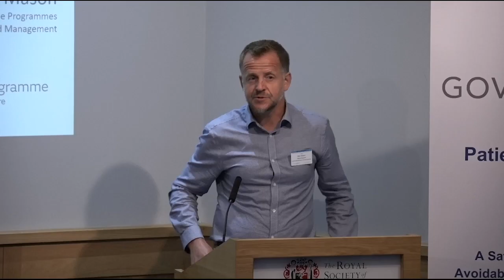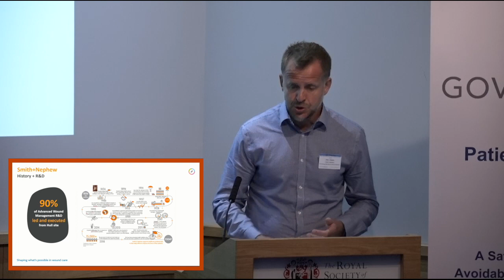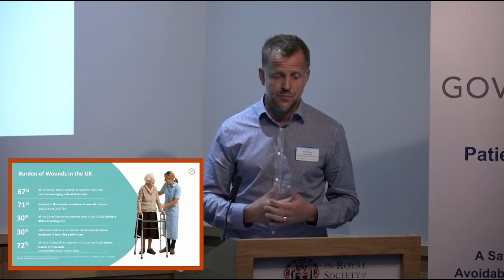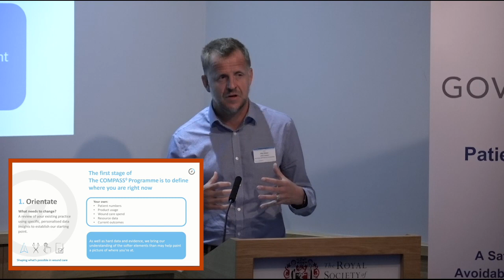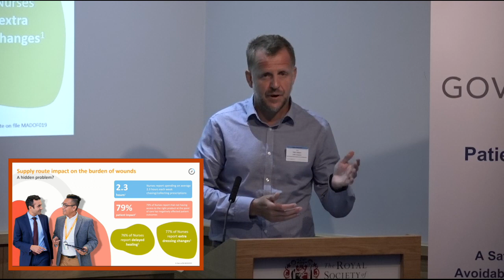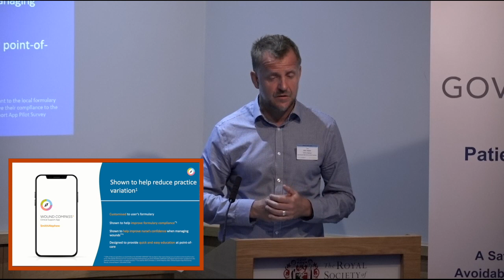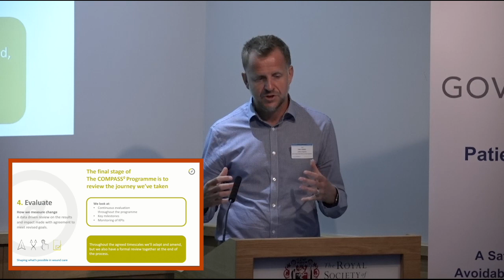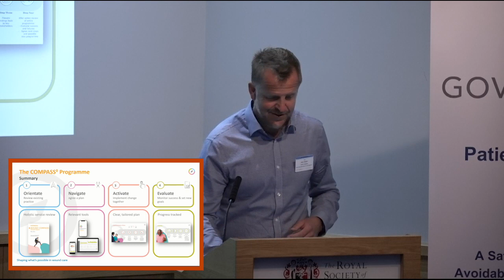Alec Mason - Patient Safety 5th September 2023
Alec Mason, System Transformation Manager Advanced Wound Management, Smith & Nephew